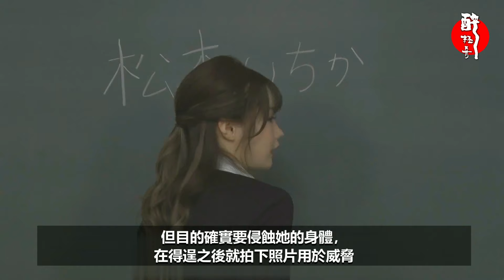【醉輕舟-2022年黑人系列影片精选】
聯繫方式